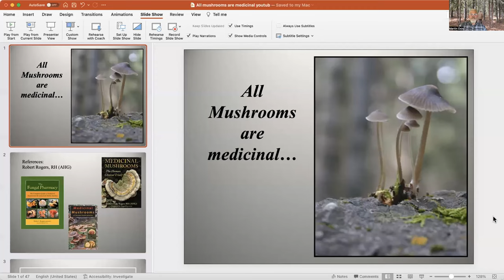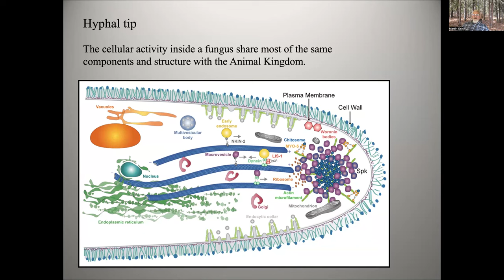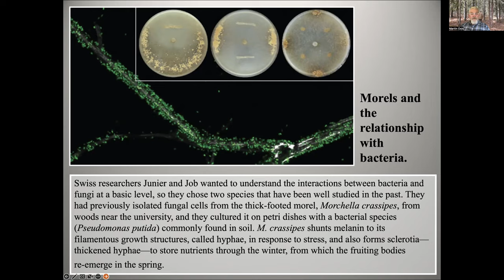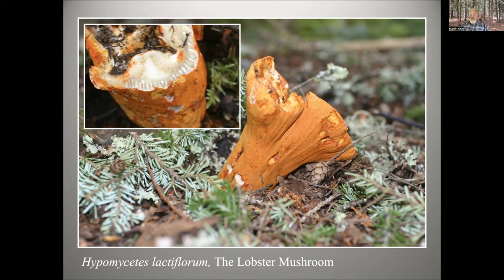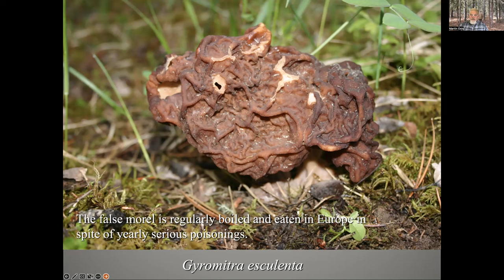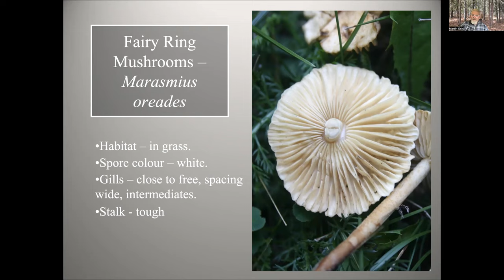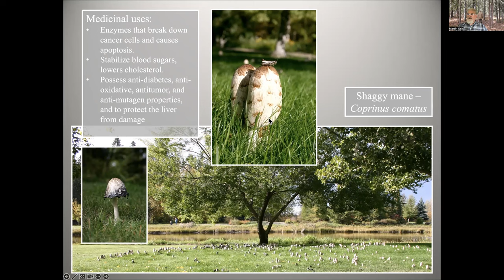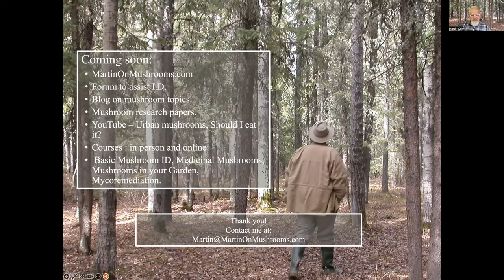All Mushrooms are Medicinal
Learn about medicinal edible mushrooms, edible medicinal mushrooms, medicinal poisonous mushrooms of Alberta from Martin Osis.